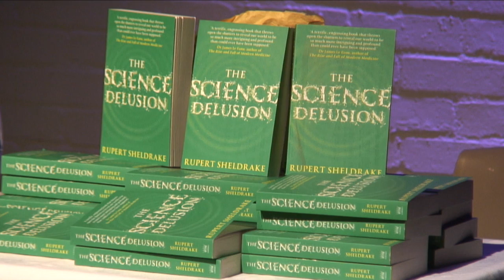Rupert Sheldrake - The Science Delusion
Rupert Sheldrake is one of the world's most innovative biologists and writers, and is best known for his theory of morphic fields and morphic resonance, which leads to a vision of a living, developing universe with its own inherent memory.  At this talk Rupert shared thoughts from his latest ground-breaking new book "The Science Delusion" and explored the implications of his radical discoveries for both science and society.